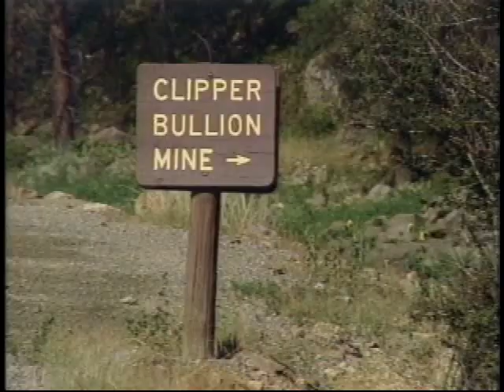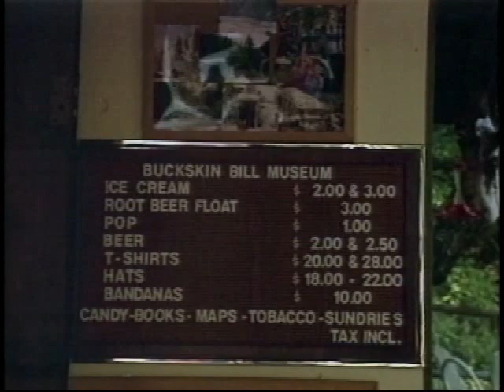The Main Fork of the Salmon River (Vintage)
Also known as "The River of No Return," Idaho's Salmon River is one of the mountain west's great whitewater rafting destinations. For more than 84 miles, the Main Salmon River descends the country's second deepest gorge. Flowing through wilderness backcountry, past abandoned mines, homesteads, and Native American historical sites. With a gradient twice that of the Colorado River in the Grand Canyon, the river is punctuated with Class III and IV rapids and provides plenty of action for individuals and families of all ages, capabilities, and interests.

World class whitewater adventure, wildlife viewing (black bears, big horn sheep, river otters, birds of prey), white sandy beaches, and clean blue-green water, scrumptious Dutch oven meals, a variety of water craft to play with, coupled with visits to historical sites, makes Idaho's Main Salmon River the absolute finest, all-around river for rafters of all ages and experience.